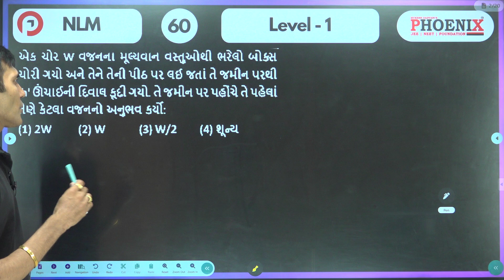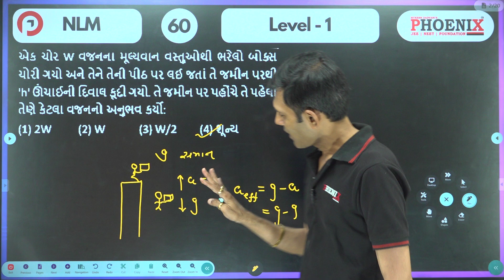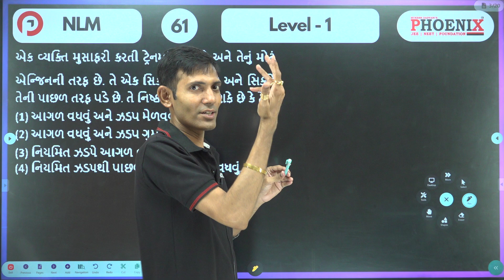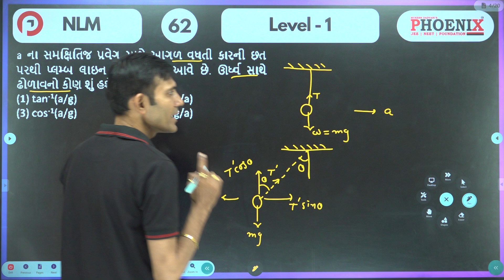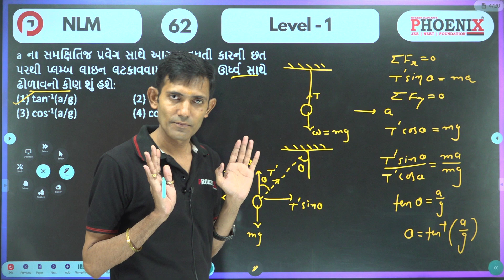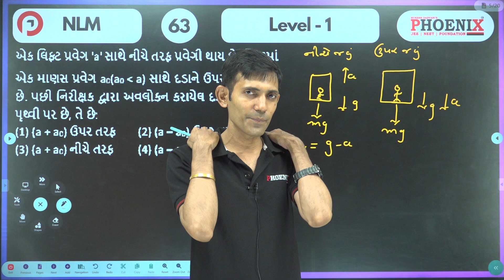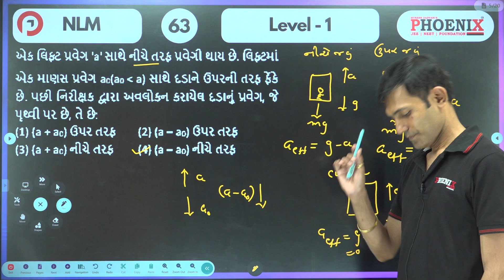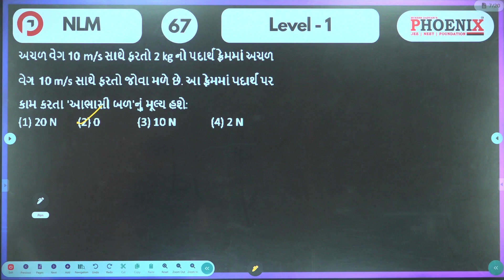STD 11 TH GM | ભૌતિકવિજ્ઞાન | ન્યુટનના ગતિના નિયમો | ભાગ- 6 | PN SIR